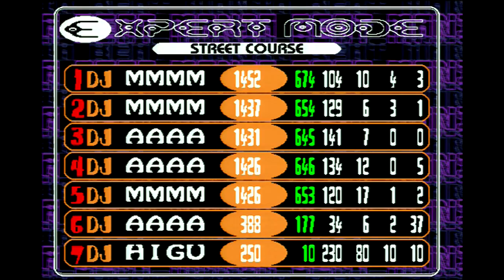beatmania 4thMIX EXPERT STREET COURSE AAA